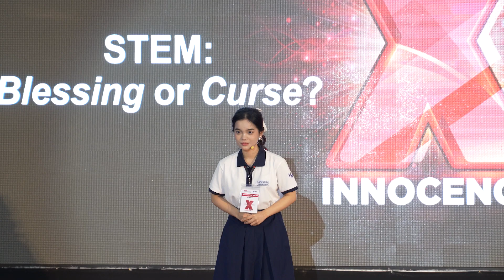STEM: Blessing or Curse? | Nhu Quynh Nguyen | TEDxYouth@IGCSchoolTBD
Nguyen Nhu Quynh discusses STEM advancements and the importance of "innocence" in their use. Technology offers amazing creations but can be misused. "Innocence" represents using STEM for good, like Nobel's dynamite initially used for construction. The speech calls for STEM users to be aware of the ethical implications of their work and to strive for a better future. She is a girl from Le Quy Don - Quyet Thang School. Seeing how people misuse STEM inventions for harmful purposes and compromise innocence, she is eager to share her perspective to make a difference. This talk was given at a TEDx event using the TED conference format but independently organized by a local community.